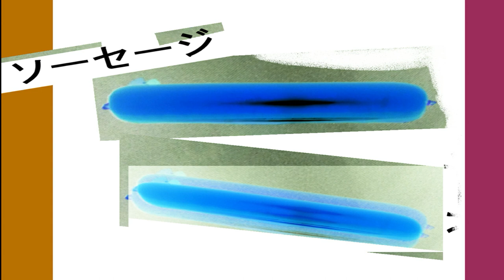the kiirou-ソーセージ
ROOMMADERECS
FREEDOWNLOAD↓

スーパー知ったかラジオ（youtubeで絶賛ライブ配信中）
単発の知ったかラジオポークビッツもヨロシクね！

（♯落武者飯）

モンスティングサーガ（オリジナルゲーム）
※開発者逃亡の為、未完。

新企画
日常お散歩シリーズ
令和の狂犬シリーズ
落武者飯foryoutubeシリーズ